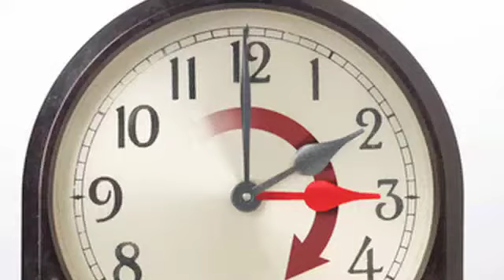Smoke Alarm Batteries, Change Every DST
Don't forget to check your smoke alarms twice a year.